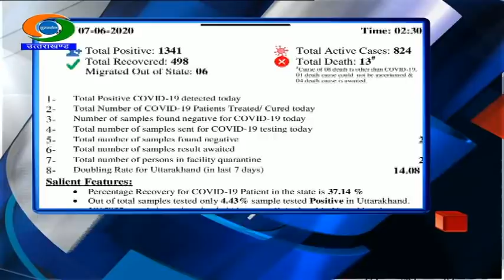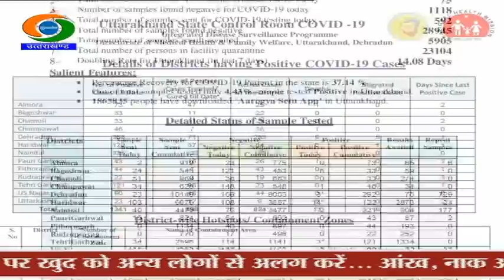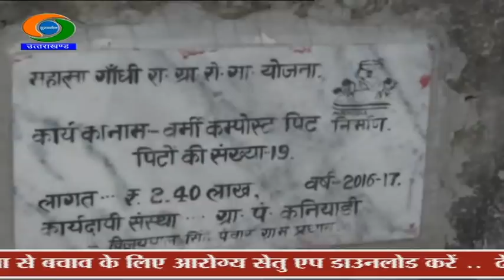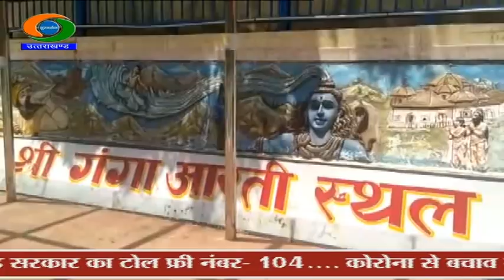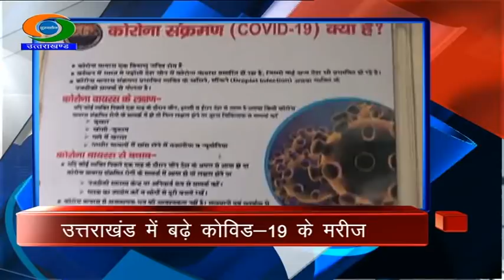DD NEWS UTTARAKHAND BULLETIN (07 JUNE 2020)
1-प्रदेश में कोरोना वायरस संक्रमितों की कुल संख्या हुई 1341. आज 38 लोगों की सैंपल रिपोर्ट मिली पॉजिटिव 75 कोरोना पॉजिटिव मरीज हुए डिस्चार्ज।

2-देहरादून के 50 वार्डों में आज भी चलाया गया सैनिटाइजेशन अभियान. आवश्यक वस्तुओं को छोड़कर सभी दुकानें रही बंद. पौड़ी जिले के विभिन्न शहरों और कस्बों को भी किया गया सैनिटाइज।

3-टिहरी जिले की कन्याड़ी ग्राम पंचायत की महिलाओं ने लॉकडाउन के दौरान तैयार की नर्सरी. सालों से बंजर पड़ी जमीन को किया हरा-भरा...नर्सरी में तैयार किये पांच हजार पौधे।

4-और लॉकडाउन ने पर्यावरण को किया रीचार्ज. मानवीय गतिविधियों पर रोक लगने से प्रकृति पर पड़ा सकारात्मक असर. गंगा और यमुना समेत कई नदियां हुई निर्मल।